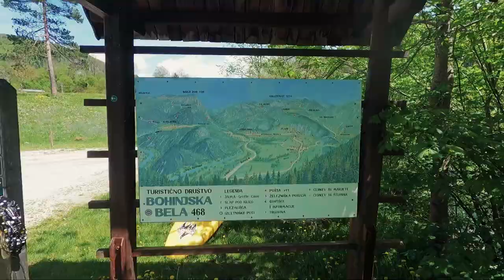Kayaking on Sava Bohinjka river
Sava Bohinjka WW III (IV) / Slovenia, 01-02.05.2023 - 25,4 m3/s

MUSIC
♪ Miley Cyrus - Midnight Sky